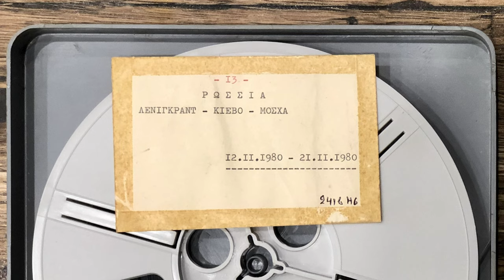From Russia, With Apologies: A Bad Tourist Film, November 1980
This is a Super-8 tourist film of Russia - shot by what I believe is a Greek tourist - of Leningrad, Kiev and Moscow, in late 1980. You may want to try the gear icon and setting playback speed to 1.25x. The film ran a bit fast at 18 fps, so I've slowed it down to make scenes with people walking, etc., closer to typical expectation.

This film has been scanned using a DIY digital process I'm working on, and has had some film grain and dust / dirt / flicker removal applied using the "Neat Video" plugin. It does create some strange artifacts in a few high-motion scenes. That's on me, I'm still learning how to use it.